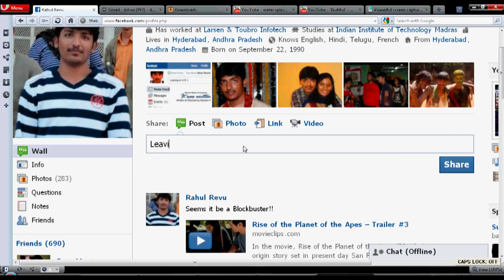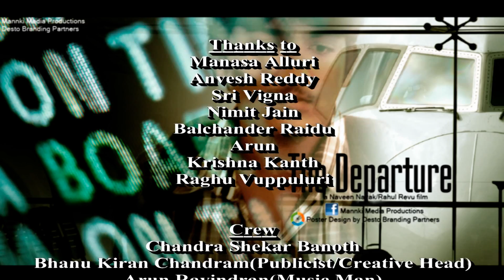The Departure - Telugu Short Film - With English Sub Titles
From the makers of Goli and Variety Love Story. If you like the video please share your feedback